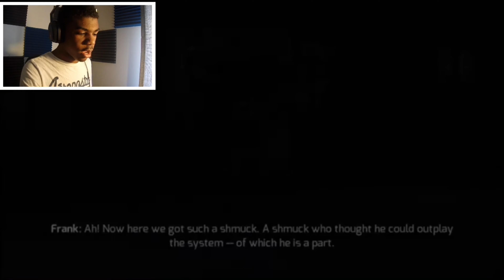Cautious Headphone Users)MESSED UP HIS DEAL-(Gangstar Vegas Gameloft)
Stay safe during this time at home.